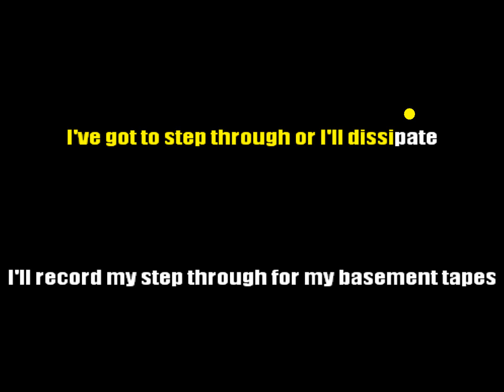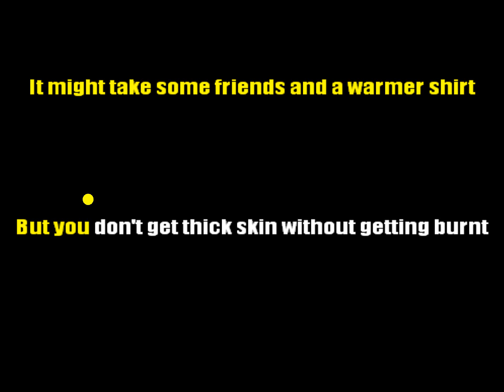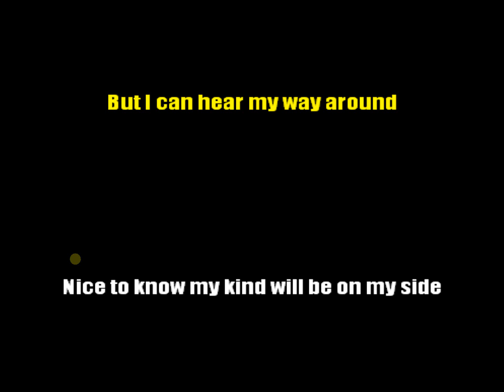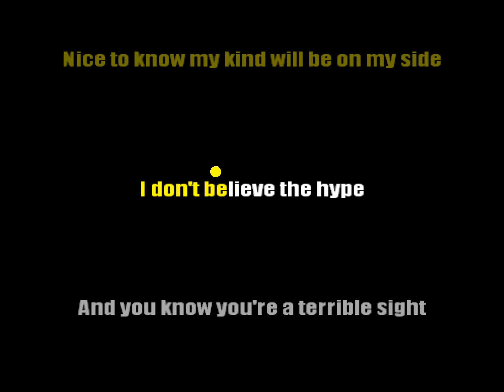Twenty One Pilots - The Hype (Karaoke)